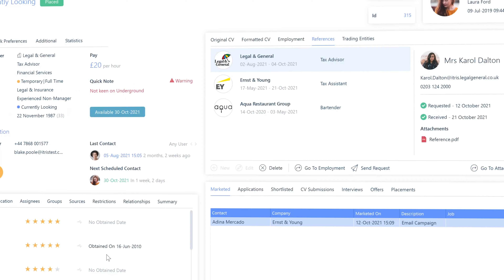Improve Your Applicant References | itris 9 Recruitment CRM Showcase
Speed up your applicant referencing process with our state of the art reference generator.

Use previously parsed employment data to gather information about your applicants and request references in under 5 seconds!

The best recruitment CRM for your staffing business. @itris_crm